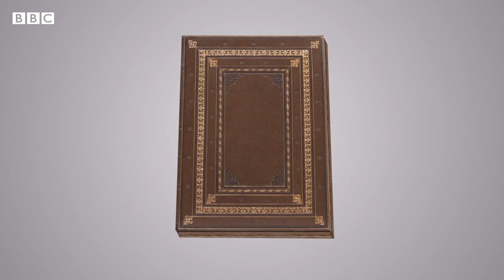Benin Bronzes: Why are they so important? - BBC What's New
Some of Africa's most treasured artifacts, known as the BeninBronzes, will be making their way back home. London's HornimanMuseum said that returning them is moral and appropriate. But how did these African items end up in Europe in the first place? Sharihan Al-Akhras explains.